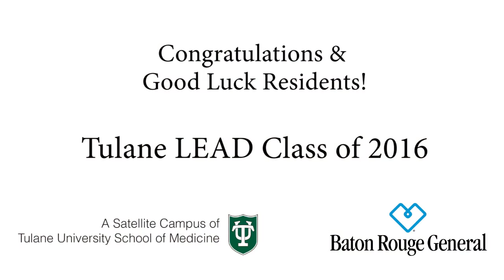Match Day 2016: Tulane School of Medicine - Satellite Campus at Baton Rouge General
All 15 of our fourth year medical students received their residency acceptance letters!
The Baton Rouge satellite campus of Tulane University School of Medicine houses the Baton Rouge LEAD (Leadership, Education, Advocacy, and Discovery) Academy.